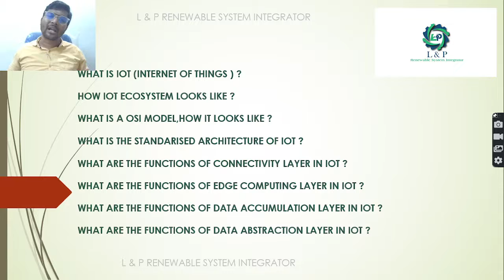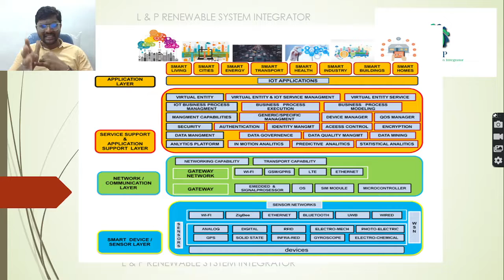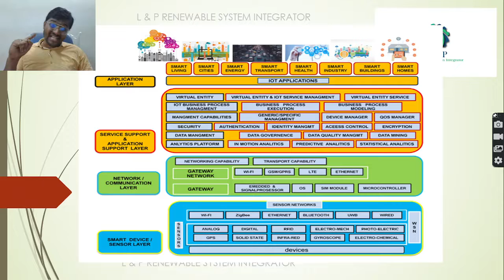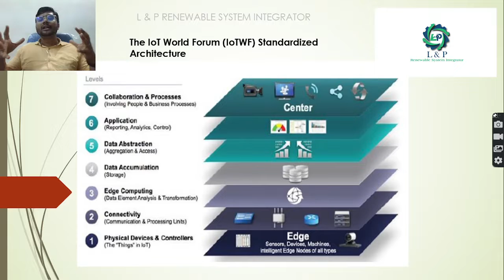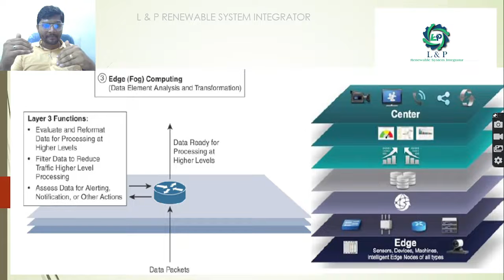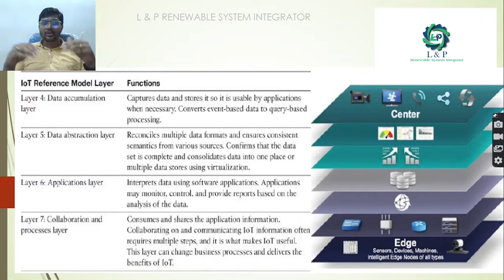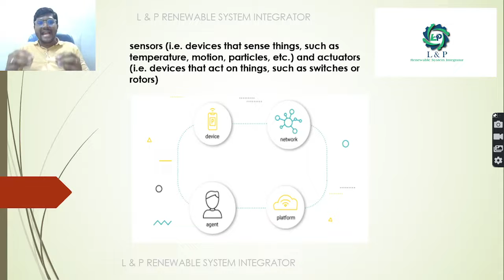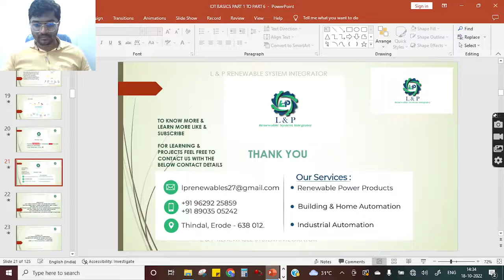BASICS OF IOT INTERNET OF THINGS PART 1 OF PART 6 HINDI 2022 10 18 14 24 04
BASICS OF IOT-INTERNET OF THINGS PART-1 OF PART 6-HINDI

WE L&P RENEWABLE SYSTEM INTEGRATOR PROVIDE TRAINING SUPPORT REGARDING
BASICS OF AC DRIVES FOR # ENGINEERING COLLEGE STUDENTS,
FOR SOLAR POWER PLANT PROJECTS SOLAR FENCING KIT ,SOLAR ON GRID,SOLAR OFF GRID & SOLAR HYBRID , INDUSTRIAL AUTOMATION PROJECTS,
PLEASE CONTACT

IOT (इंटरनेट ऑफ थिंग्स) क्या है?

IOT पारिस्थितिकी तंत्र कैसा दिखता है?

OSI मॉडल क्या है, यह कैसा दिखता है?

आईओटी का मानकीकृत वास्तुकला क्या है?

IOT में Connectivity Layer के क्या कार्य हैं?

आईओटी में एज कंप्यूटिंग लेयर के क्या कार्य हैं?

IOT में डेटा संचय परत के कार्य क्या हैं?

IOT में डेटा एब्स्ट्रक्शन लेयर के क्या कार्य हैं?

आईओटी में एप्लीकेशन लेयर के क्या कार्य हैं?

IOT में सहयोग और प्रक्रिया परत के कार्य क्या हैं?

IOT की तीन परतें क्या हैं?

आईओटी के बुनियादी बिल्डिंग ब्लॉक्स क्या हैं?